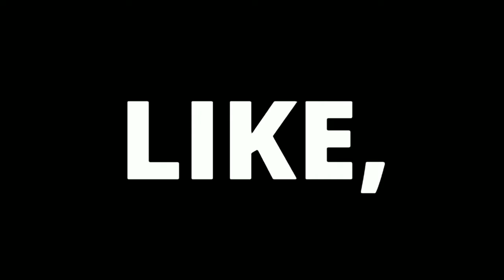NEW UPDATE IS COMING SOON |NEW FEATURES | CLASH OF CLANS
Checkout today's video it's important for you guys

The new update of clash of clans is coming soon

Am gonna give u the sneak peak of the update guys

Peace out